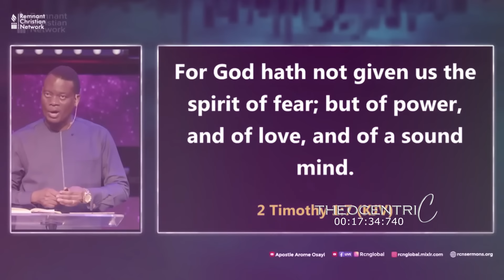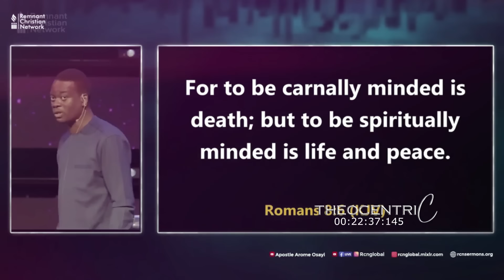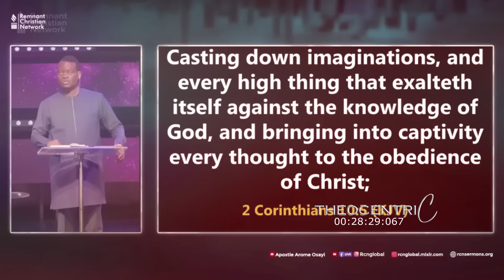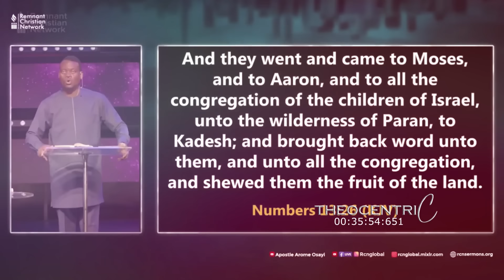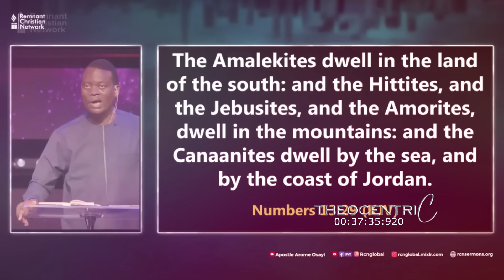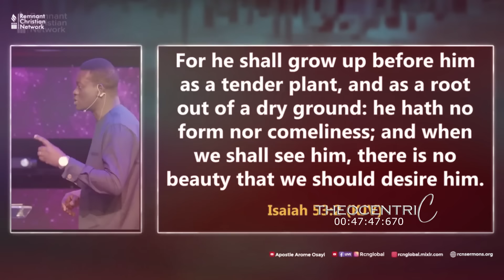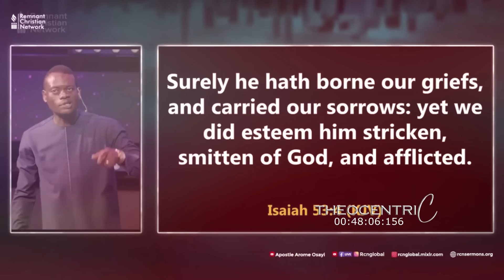WHENEVER YOU NOTICE THIS THOUGHT DEMONS HAVE BEEN SUMMONED TO ATTACK YOU || APOSTLE AROME OSAYI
Demons are Summoned When This Thought Hits - Apostle Arome Osayi

Discover the Shocking Truth! 🧠🔥
Have you ever wondered why certain thoughts seem to grip you with an iron fist?

Apostle Arome Osayi reveals the spiritual warfare behind those intrusive thoughts. Learn how these seemingly innocent ideas can open doors for demonic influence in your life.

This powerful message from TheocentriC will equip you with spiritual insight and practical steps to break free from mental captivity.

► Footage licensed through Filmpac.com and Story Blocks

All scripture animations are derived from the King James Bible (KJV) or simply the Authorized Version (AV)